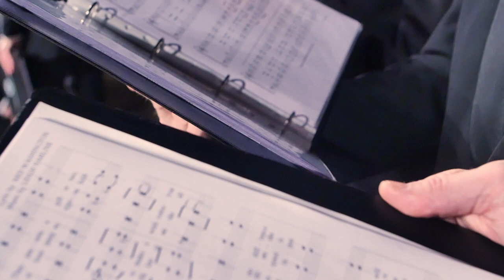Aarhus Studenter-Sangere synger julen ind 2018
Aarhus Studenter-Sangere er et mandskor, stiftet af studerende på Aarhus Universitet i 1930, og består i dag af en række nuværende og tidligere medarbejdere. Aarhus Studenter-Sangere er under protektion af Hans Kongelige Højhed Kronprins Frederik. Koret holder prøver hver tirsdag aften - og d.11. december var det Aarhus Universitets aula, der dannede ramme om korets øveaften. Repertoiret bestod af 4 klassiske julesange dirigeret af Miki Hildebrand. En af disse var "When you wish upon a star" skrevet af  Leigh Harline og Ned Washington til Walt Disneys 1940 udgave af Pinocchio. Tak til koret, fordi vi måtte kigge forbi.